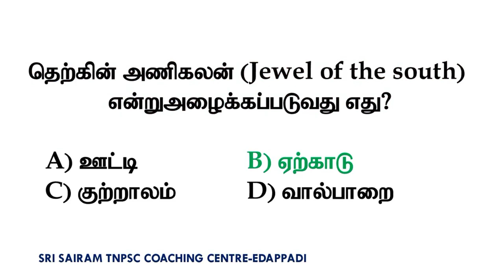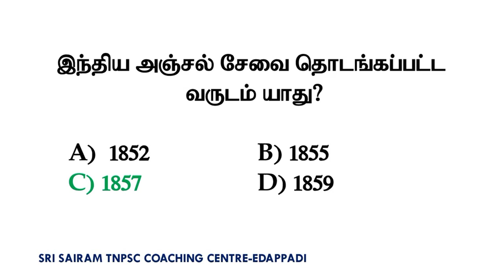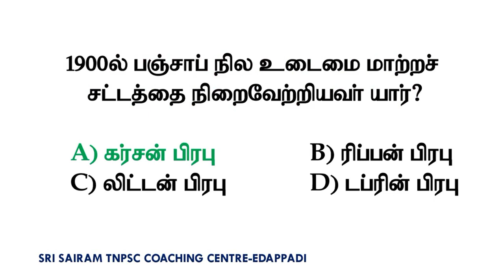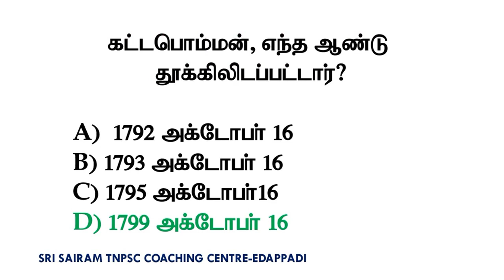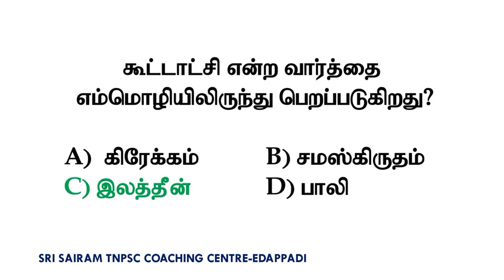Test-81||TNUSRB POLICE CONSTABLE MODEL QUESTIONS || IMPORTANT QUESTIONS AND ANSWER || SRI SAIRAM